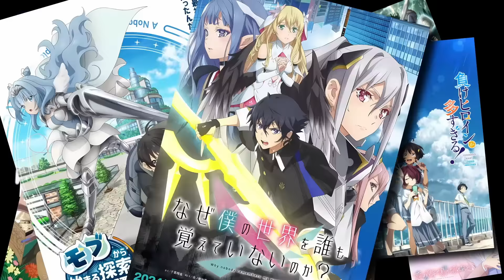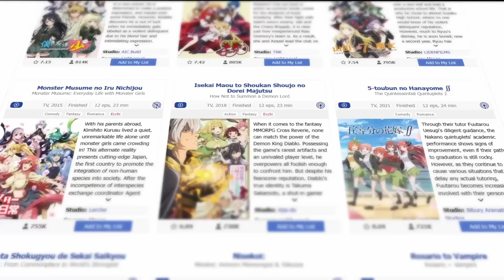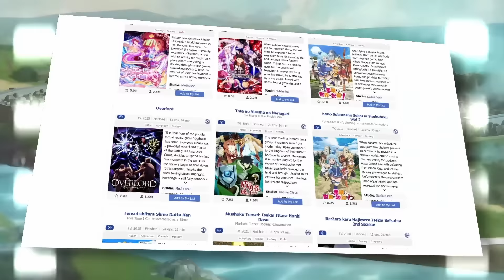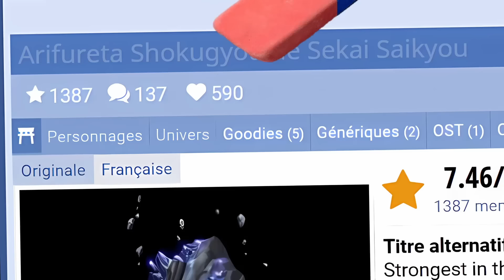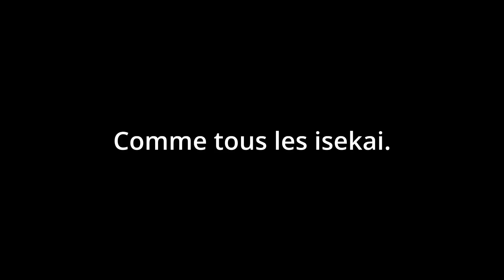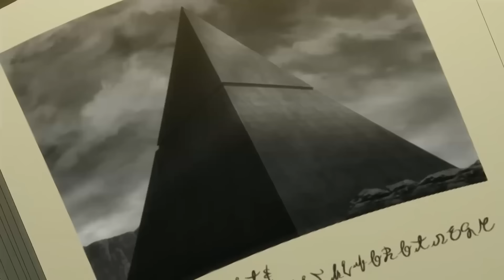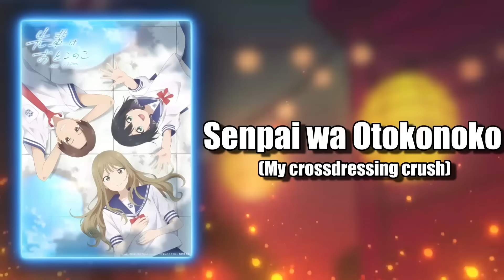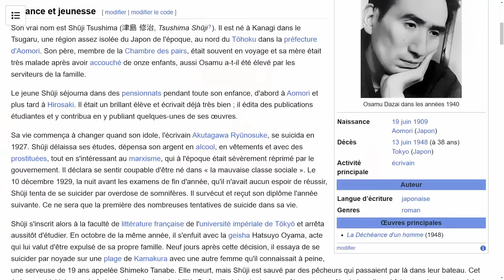Les animés de L'ÉTÉ 2024 A NE PAS MANQUER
Hey ! L'été est là, et tous ses animés qui vont avec ! Que vous soyez team Isekai, team romance, team ecchi (je vous vois), ou même team fantasy, alors normalement, vous devriez trouver votre bonheur parmi cette GIGA LISTE ! En tout cas j'espère que ça vous plaira !

[SOMMAIRE]
00:00 Intro
01:15 50 nuances de gras
03:35 Boku no tsuma wa kanjou ga nai
06:30 Giji Harem
09:12 Kono Sekai wa Fukanzen Sugiru
11:45 Nige Jouzu no Wakagimi
14:23 Alya sometimes hides her feelings in russian
16:58 Tasuu Ketsu
19:01 Dahlia in Bloom
21:35 Tsue to tsurugi no wistoria
23:51 Gimai Seikatsu
26:30 Failure Frame
29:08 Mob kara Hajimaru tansaku Eiyuutan
30:51 Shoushimin Series
32:23 Isekai Yururi Kikou
34:43 Mayonaka Punch
36:44 The magical girl and The Evil Lieutenant
38:15 Bye bye earth
39:57 Why Nobody Remembers my world
41:43 Kinnikuman
43:48 Shinmai Ossan Bounkensha
45:18 2.5 dimensional Seduction
47:09 Au coeur du donjon
49:32 Shikanoko nokonoko Koshitantan
51:51 Senpai wa Otokonoko
53:26 The strongest magician in the demon lord's army
55:00 Ore wa subete wo parry suru
56:29 Goldorak U
58:20 Isekai Shikkaku
59:47 Koi wa Futago de Warikirenai
01:01:41 Arti My dear moments
01:03:40 Make Heroin ga Ooisugiru
01:04:43 Look Back
01:06:56 Suicide Squad Isekai
01:09:23 MENTIONS SPECIALES
01:09:59 Les suites d'animés
01:17:17 J'vais me coucher

🎧 MUSIQUES UTILISEES :

Musiques qui proviennent du site ‪@uppbeat‬  (licence payée)

L’utilisation d’œuvres existantes pour la création de parodies ou d’imitations analogues est licite (art.11 III LDA). La satire est définie comme une représentation burlesque à but critique. La parodie est une forme de satire qui conserve la forme de l’œuvre originale mais sans en modifier le contenu. Par ailleurs, la parodie est un type spécial d’œuvres de seconde main. L’œuvre originale doit dès lors pouvoir être reconnue tout en étant traitée de façon humoristique. De plus la vidéo est en adéquation avec l'article L122-5 du Code de la propriété intellectuelle.